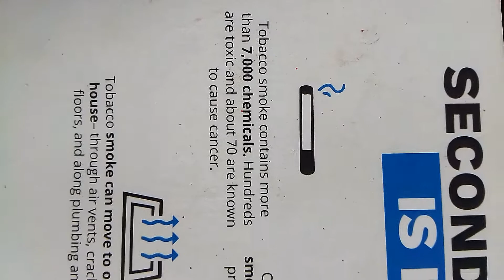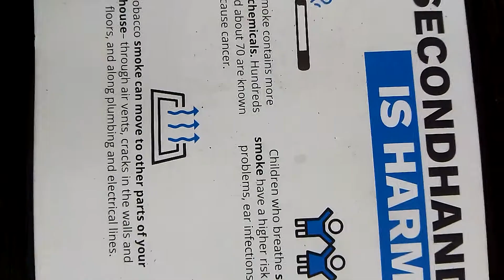the cigarette will kill August 22, 2022